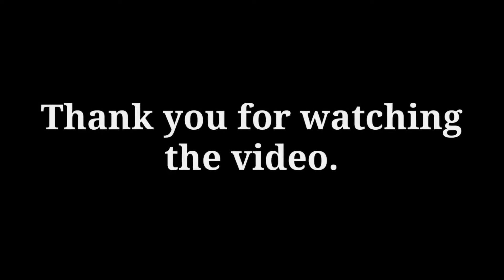bhai KABUTAR sab hai mast 👑👑😘😘hindi